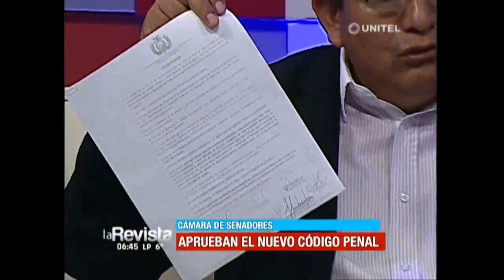El MAS insiste que no se criminaliza a los médicos, ellos dicen no tener condiciones